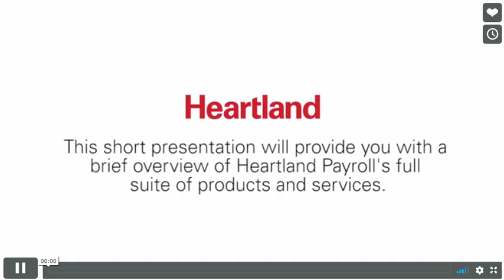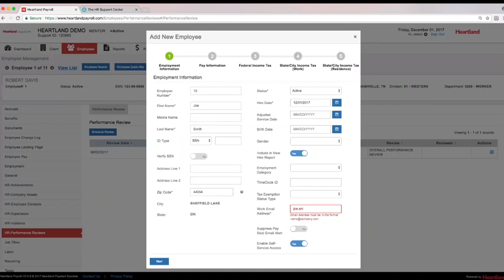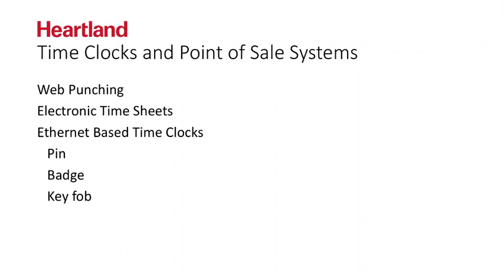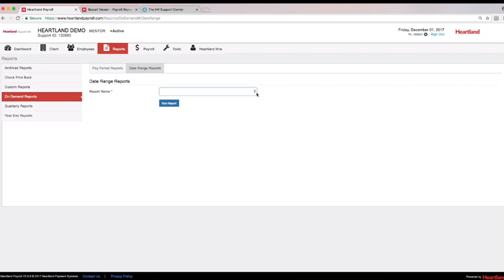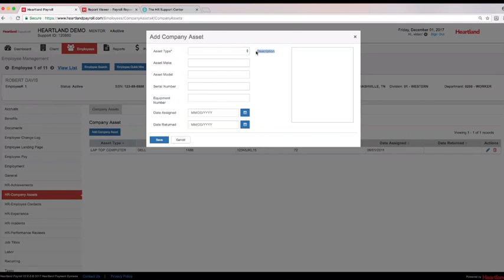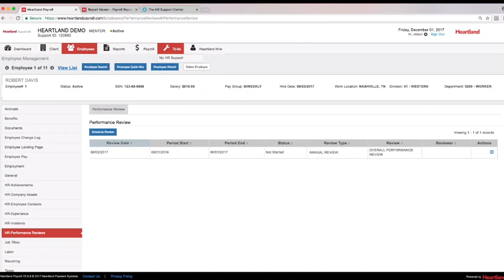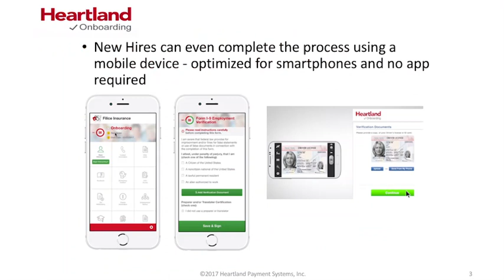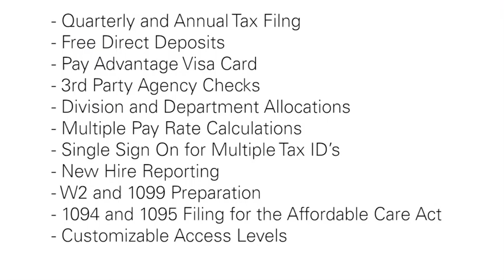Heartland Payroll Platform Presentation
Heartland Platform Presentation in detail  overview